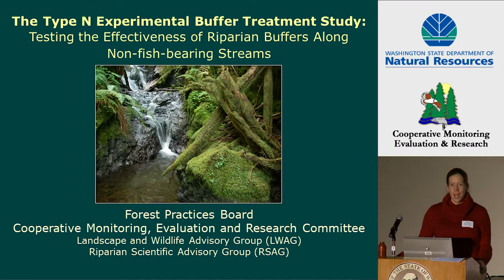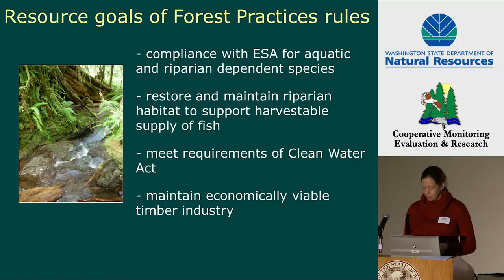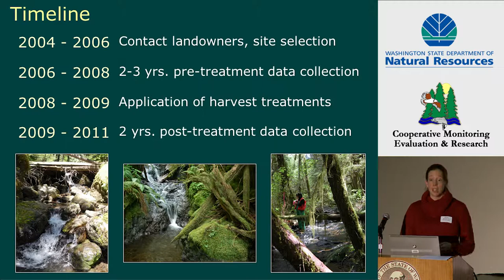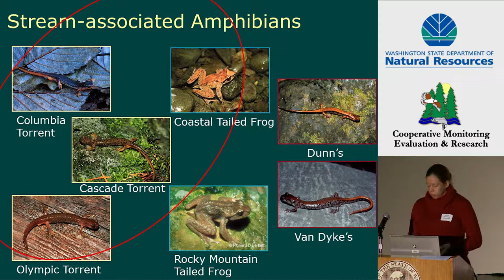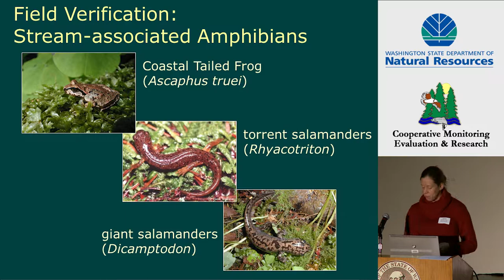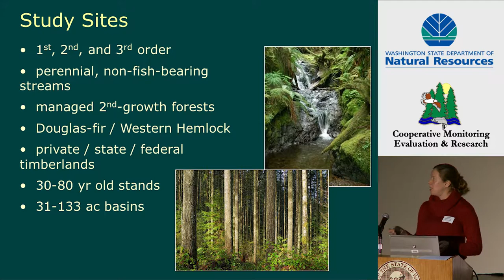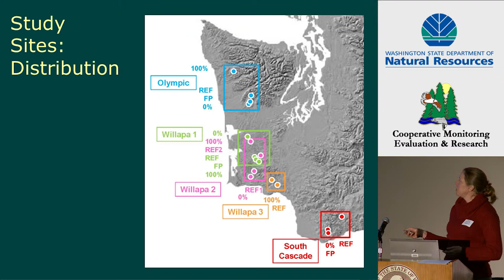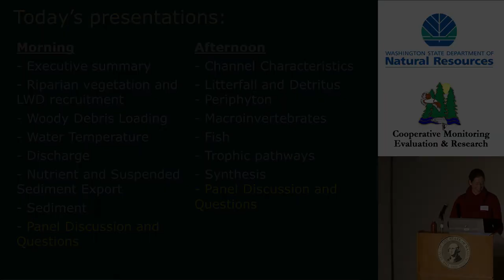Basalt Lithologies Study: Type N Buffer Treatment by Aimee McIntyre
Type N Buffer Treatment on Hard Rock Substrates, Introduction to Study by Aimee McIntyre, Washington Department of Fish and Wildlife. 2015 Cooperative Monitoring Evaluation and Research Science Conference. Olympia, Washington, Feb. 11, 2015.